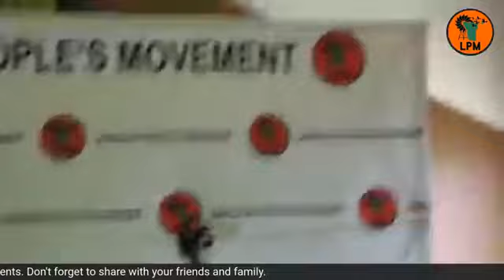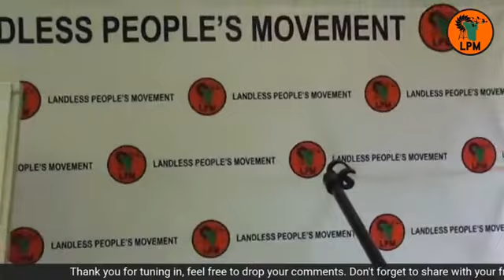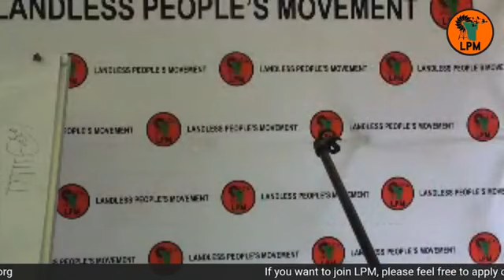Father Charles Goliath address to LPM Leadership & Induction Conference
Let's all rally behind the fearless Revolutionary Landless People's Movement